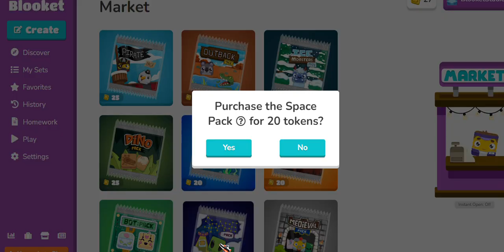Blooket Summer Shop is back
i accually went on blooket 💀